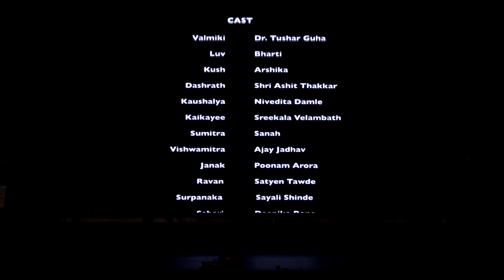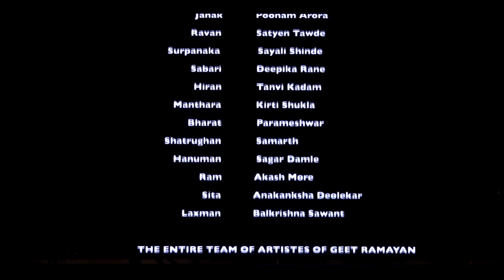Dance Theatre Geet Ramayan 2019 at the Kalaghoda Arts Festival - Abridged version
Dance Theatre Geet Ramayan was first performed in 2005 at Shivaji Park,  with 150 artistes, marking the Golden Jubilee year of Geet Ramayan and relayed on Zee TV.  It has been performed several times since then.
An abridged version of about 50 minutes was performed at the Kalaghoda Arts Festival commemorating KGAF 20 years with 20 characters and team of 80 artistes.

Performed by Nrityanjali Artistes, Choreographed and Directed by Dr. Tushar Guha.
Assisted by Dr.Anonna Guha, Ms. Nivedita Damle, Mr. Girish Dalvi, Ms. Sangita Sawant.